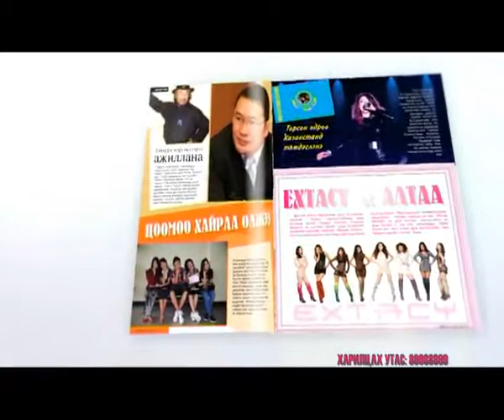MyUB сэтгүүл худалдаанд гарлаа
Монголын хамгийн анхны DVD тэй сэтгүүл ! Танд хэрэгтэй бүхийл мэдээ мэдээлэлийг багтаасан байгаа.